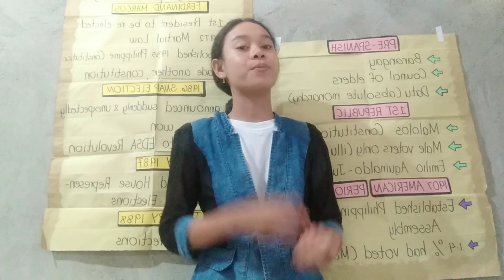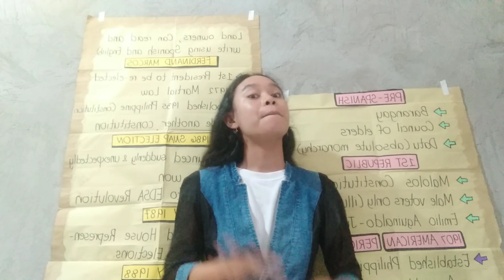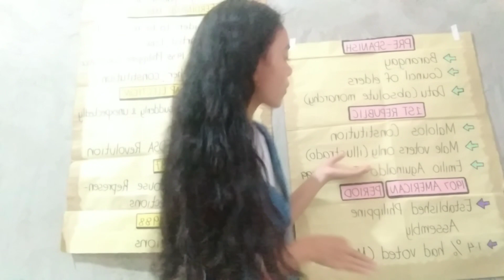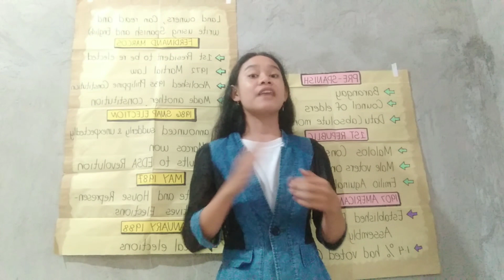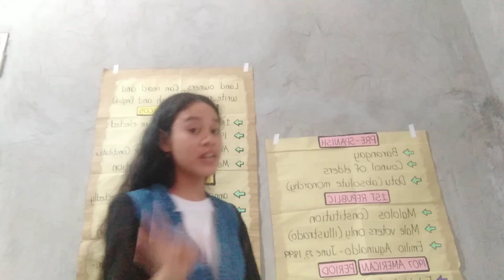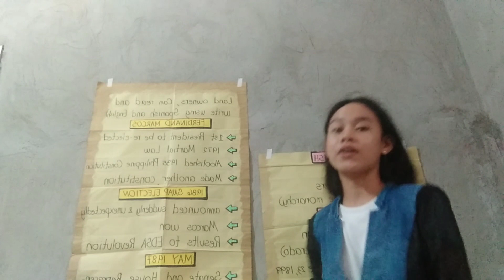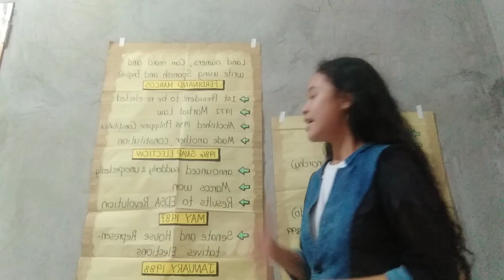TRENDS REPORTING (Week 12)